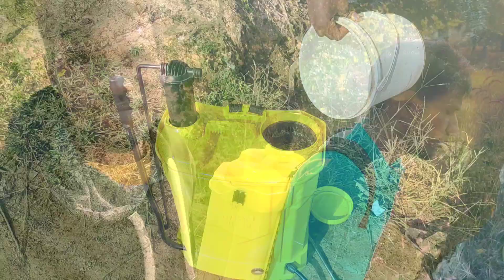New Vlog | How to Shoot My First Vlog Video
First Vlog Video Shoot Kaise Kare
Vlog Kaise Banaye
Vlog me kya Bole
Camera me Kaise bole
vijayriyavlog
vijay riya vlogs
vijayriyavlogs
manojdey
Manojdey vlogs